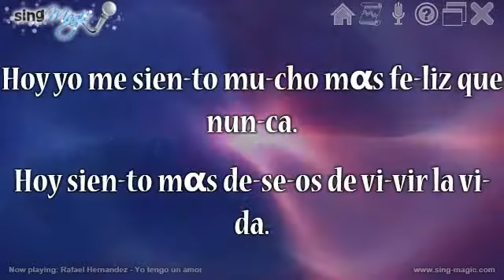Rafael Hernandez Yo tengo un amor